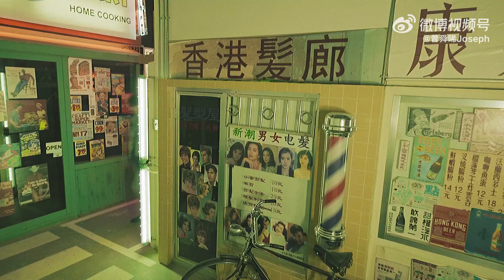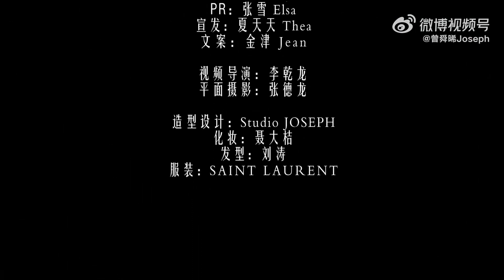【ENG/PL/INA SUB】20220401 曾舜晞 Zeng Shunxi VLOG - 愚人节宜入梦 / Prima Aprilis